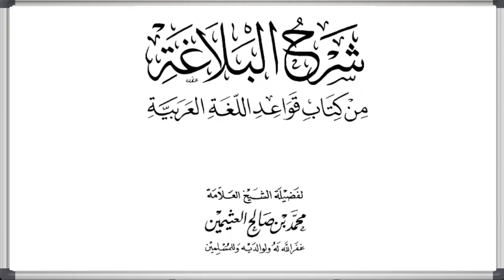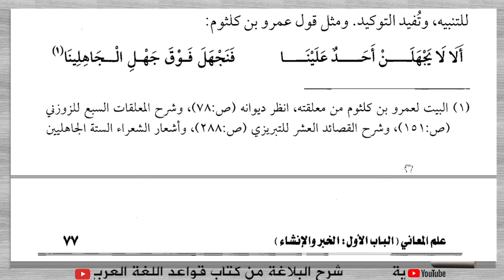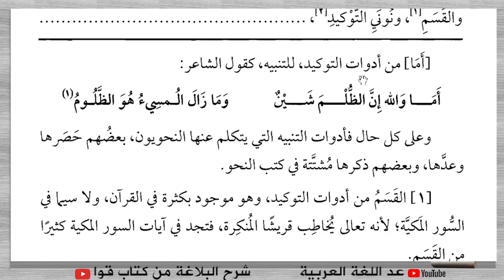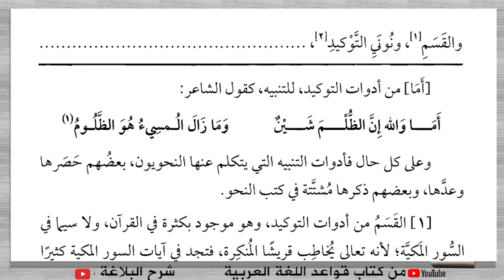BALAGHOH-Syarhul Balaghoh (شرح البلاغة من كتاب قواعد اللغة العربية) - Pertemuan-16